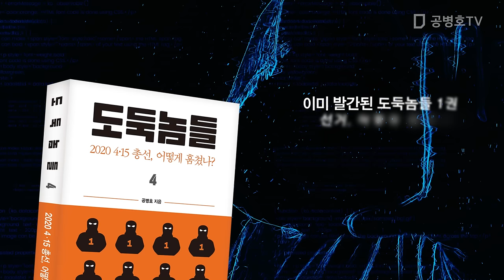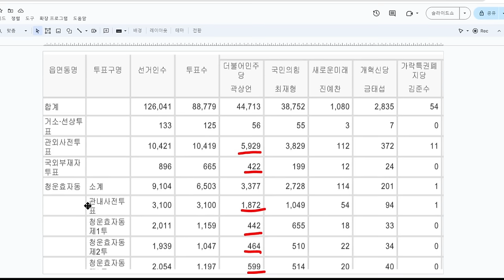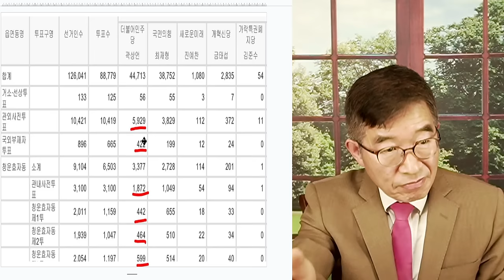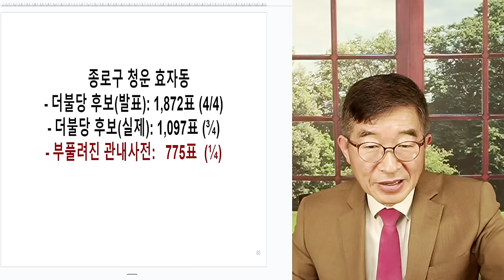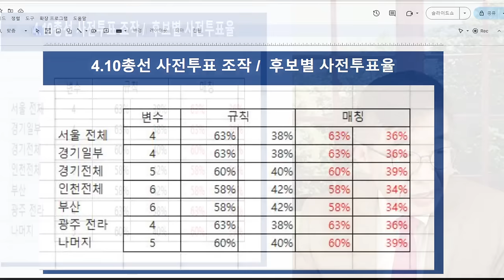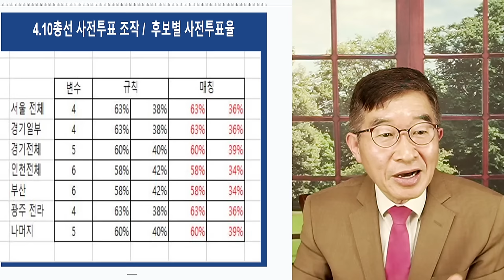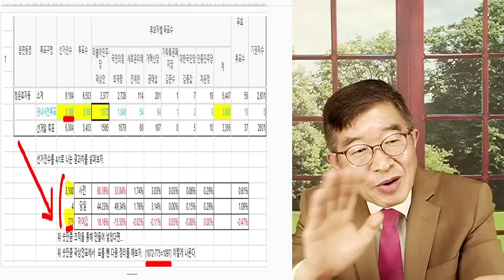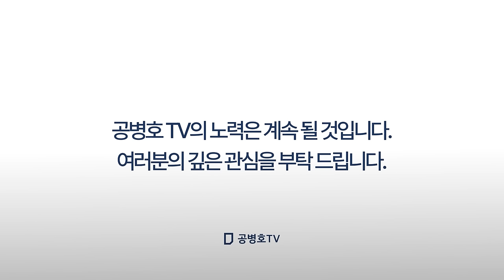국힘, 이렇게 당했다 / 사전투표 독려하는, 바보들에게 / 많이하면 할수록, 갖다 받치는 구조 / 바보들은 항상 당한다 / 당하고도 배무지 못하다 [공병호TV]